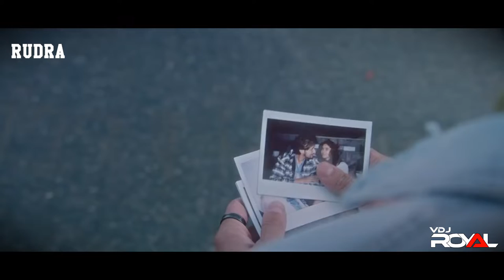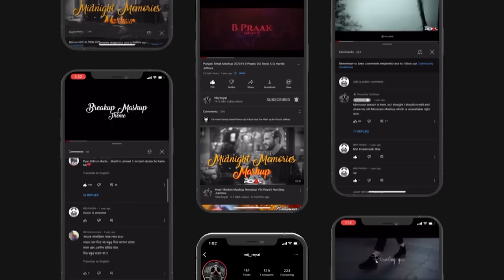Essence Of Love | Vdj Royal x Rudra | Darshan Raval Special |Jayant Visual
Title :Essence Of Love | Vdj Royal x Rudra | Darshan Raval Special
Video Edit - Jayant Visuals